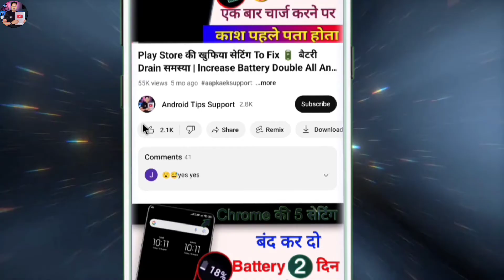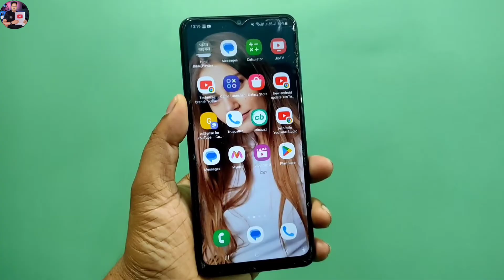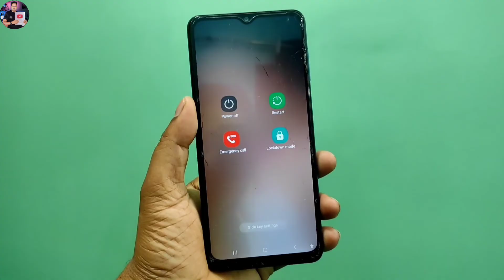How to Remove Headphone Symbol | Earphone Mode Ko Kaise Hataye | Android 2023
Dosto aaj ki is video me bataya hu ki agar aapke phone me hedephone ka symbol aa gaya hai or aap use hatana chahete hai to is video ko pura dekhe aapka ye problem hamesa ke liye solved ho jayega.

Video kafi helpfull hogi agar video me batai gai is setting ko accha se samjh lete hai aur apne phone me use karte hai to aapke phone ka headphone symbol hat jayega.

Keybord Sarch:-

phone mein earphone laga raha hai
phone mein earphone kaise hataye
mobile me earphone kaise hataye
phone me earphone lag jaaye to kaise hataye
phone me earphone mode kaise hataye
phone me earphone lag gaya hai
phone me earphone lag jaye to kay karen
mi phone me earphone kaise hataye
oppo phone me earphone kaise hataye
mobile mein earphone mode kaise hataye
mobile mein se earphone kaise hataye
mi ke phone mein earphone kaise hataye
phone me earphone lag gaya kaise hataye
how to remove headphone mode
how to remove earphone mode
how to remove headphone symbol
how to remove headphone symbol in redmi
how to remove headphone symbole

                       Thanks 😊

                          😍😍Thanku 😍😍